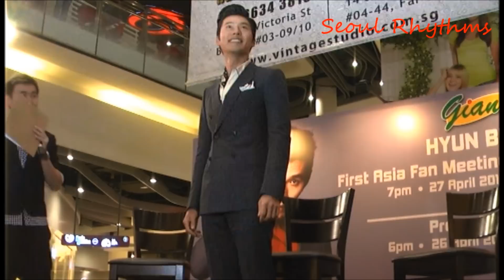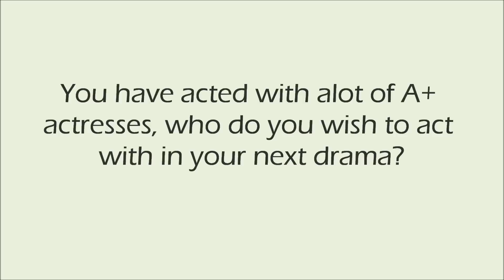Hyun Bin Press Conference Pt 1, 260413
Hyun Bin Open Press Conference for Singapore Fan Meeting @ Bugis+
26th April 2013
Bugis+

Seoul Rhythms